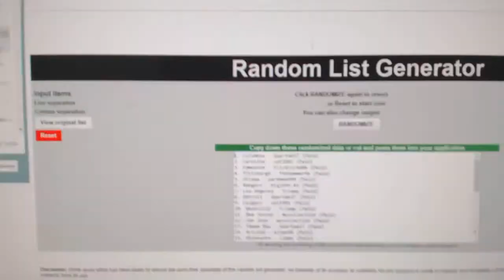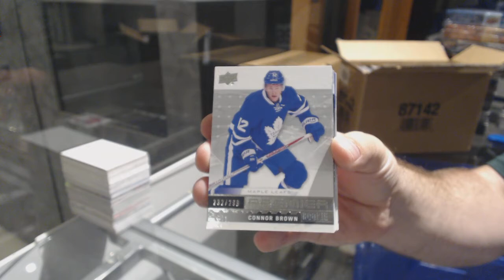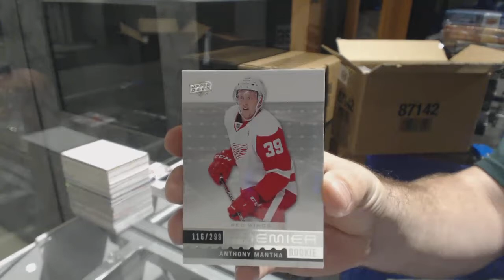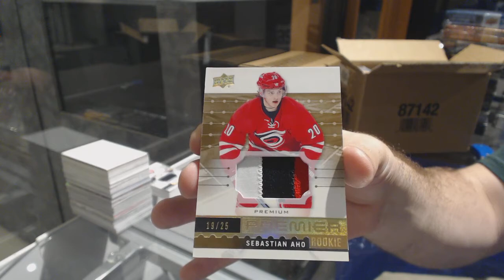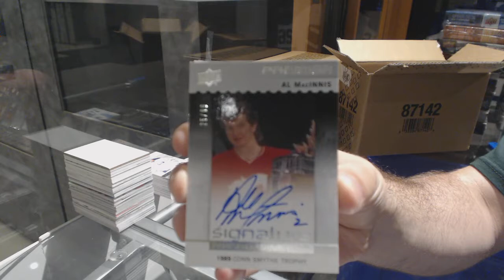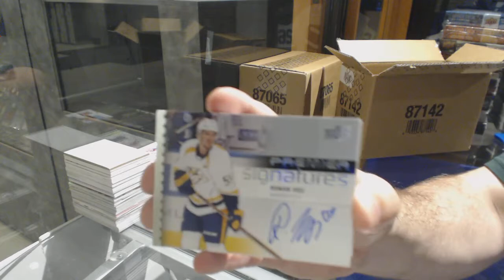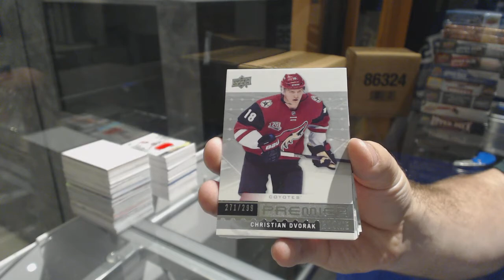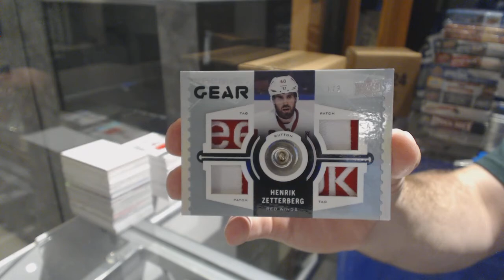16-17 Upper Deck Premier Hockey 5 Box Break - C&C GB #7827 & Multi Random